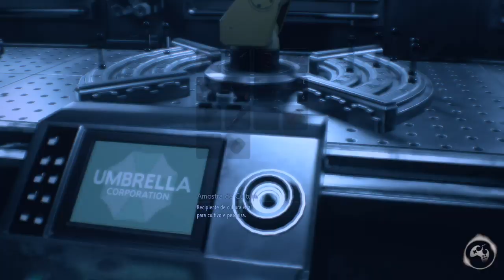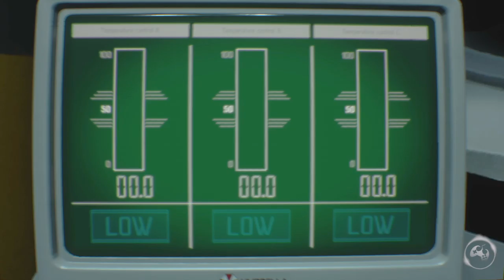Resident Evil 3 Remake - Parte 4 [PS4 PRO - Playthrough Legendado PT-BR]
Fala Fiotes!
Bem vindos a mais um capitulo da serie Resident Evil 3 Remake no canal. Neste video voltamos a comandar Jill e conhecemos as Instalações da Umbrella Corp.

PARCEIROS
Loca Jogos

Kallil Augusto